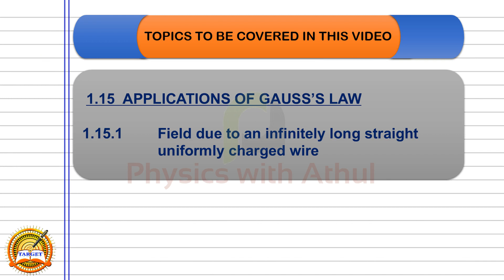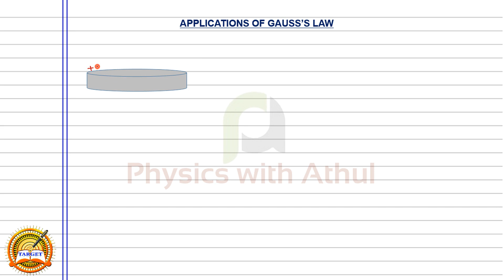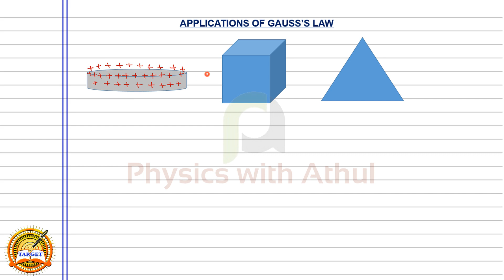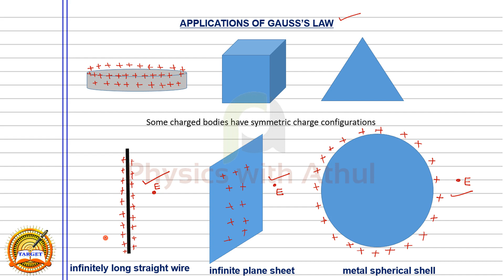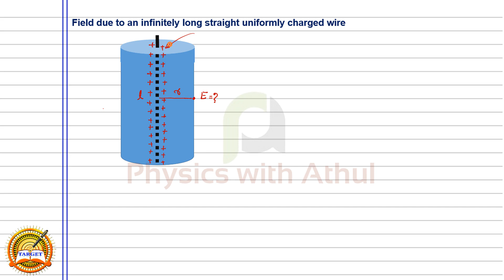Plus Two Physics || Electric charges and fields Part 15|| Physics with Athul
Topic - Application of Gauss's law